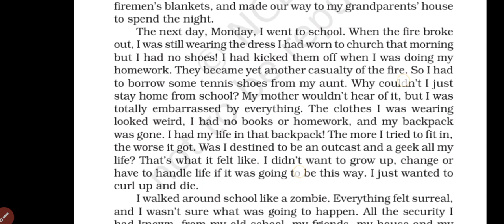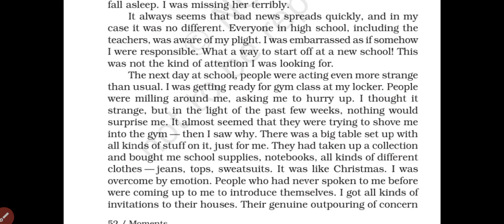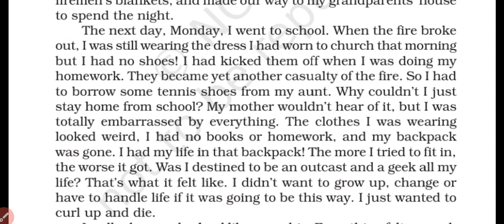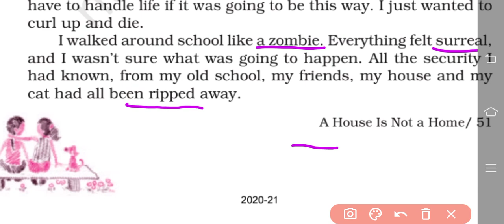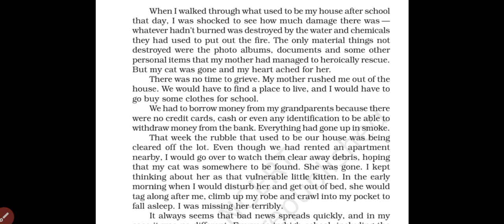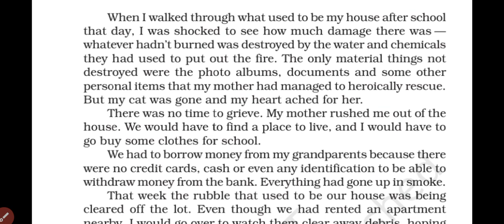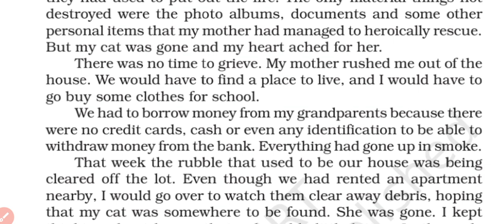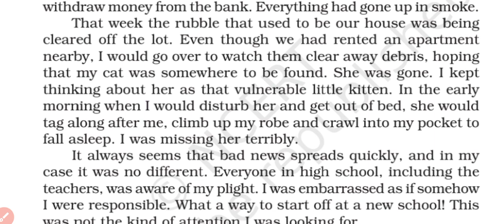STD. 9 ENGLISH MOMENTS BOOK CH--8 A HOUSE IS NOT A HOME PART 3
LEARN EASILY AND QUICKLY IN  ENGLISH AS WELL AS HINDI